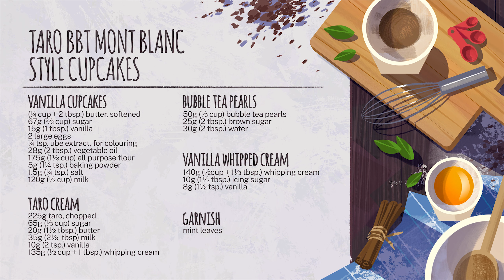Taro BBT Mont Blanc Style Cupcakes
You can tell by now I love bubble tea pearls.

Note:
To avoid confusion - for the pearls, taro and vanilla whipped cream, the footage shows me using more ingredients than the listed recipe (I still used the same ratios). Just follow the recipe :)

Equipment I use:
Camera: Canon 80D
Lens: Sigma Art 35mm f/1.4
Microphone: Deity D3 Pro
Softbox: Godox Octa 47" with Grid
Light: Godox SL150W II LED
Tripod: Geekoto 191cm Aluminum Alloy Tripod
Neewer Portable 5 in 1 Reflector (120cm x 180cm)
Software: Premiere Pro CS6

*Makes 12 cupcakes
Ingredients:

Bubble Tea Pearls
50g (⅓ cup) bubble tea pearls
25g (2 tbsp.) brown sugar, packed
30g (2 tbsp.) water

Boil a large pot of water.
Add pearls, stir around.
Once the pearls float, cover and cook on medium low heat 40 minutes.
Turn off heat and rest pearls covered for 30 minutes.
Rinse in cold water.
In a small bowl, mix brown sugar and water. Microwave 20-30s. Stir until sugar is completely dissolved.
Add sugar mixture to the cooked pearls, stir and set aside.

Vanilla Cupcake
(¼ cup + 2 tbsp.) butter, softened
67g (⅔ cup) sugar
15g (1 tbsp.) vanilla
2 large eggs
¼ tsp. ube extract, for colouring
28g (2 tbsp.) vegetable oil (or any other neutral oil)
175g (1⅓ cup) all purpose flour
5g (1¼ tsp.) baking powder
1.5g (¼ tsp.) salt
120g (½ cup) milk

Cream butter and sugar together until fluffy.
Add vanilla and 1 egg. Beat until smooth.
Add 2nd egg. Beat until smooth.
Add ube extract and oil, beat until smooth.
Sift in flour, baking powder, and salt. Add milk, beat until smooth. Don’t overmix.
Divide batter into 12 cupcake liners.
Bake 350F 15-20 minutes or until toothpick comes out clean.
Cool 5 minutes in pan, then transfer to wire rack to cool completely.

Taro Cream
225g taro, chopped
65g (⅓ cup) sugar
20g (1½ tbsp.) butter
35g (2⅓  tbsp) milk
10g (2 tsp.) vanilla
135g (½ cup + 1 tbsp.) whipping cream

Steam taro 20 minutes or until soft. Taro is done when it can be poked with a fork without much resistance.
While still warm: in a food processor, blend cooked taro, sugar, butter, milk and vanilla until smooth.
Strain mixture to get rid of large chunks.
Cool completely.
In a large bowl, whip cream to soft peaks.
Stir taro paste to loosen.
Fold ⅓ cream with the cooled paste. Fold the rest of the cream with the taro until smooth.

Vanilla Cream
140g (½cup + 1⅓ tbsp.) whipping cream
10g (1½ tbsp.) icing sugar
8g (1½ tsp.) vanilla

In a chilled bowl whip icing sugar, vanilla and whipping cream together to stiff peaks.

Garnish
Mint leaves